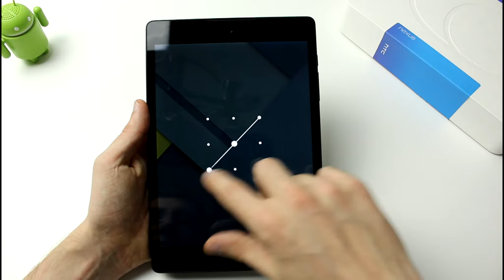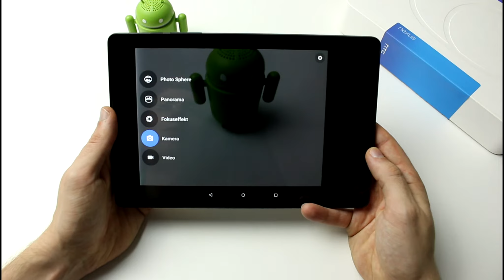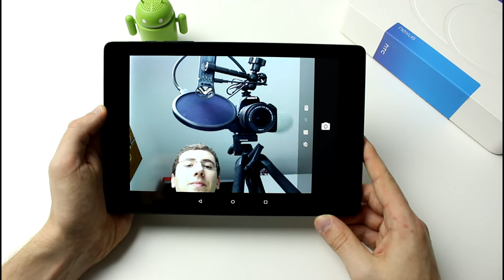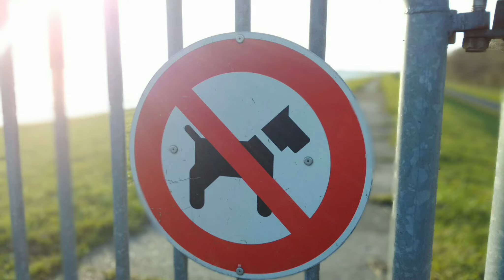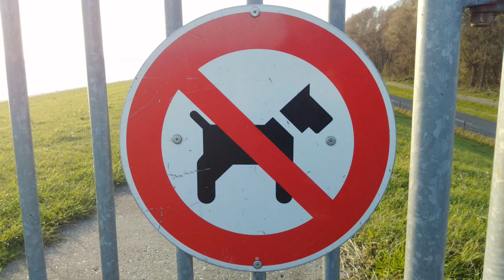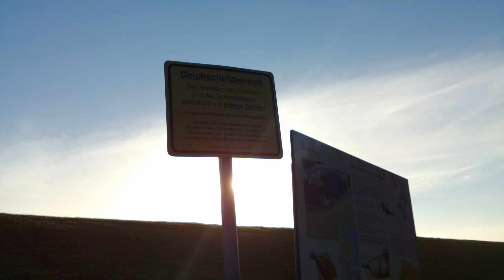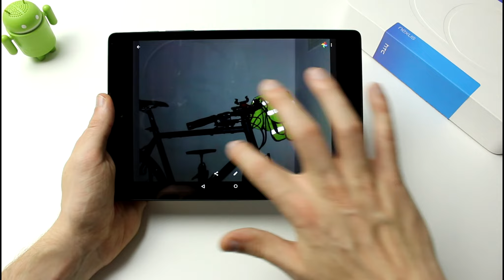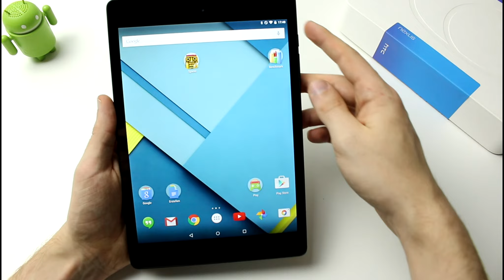Nexus 9 Kamera mit 8 MP im Test (Deutsch) | InstantMobile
Nexus 9 empfohlener Kauflink - Das Nexus 9 ist mit einer 8-MP-Kamera ausgestattet, welches eine f/2.4 Blende besitzt und von einem LED-Blitz unterstützt wird. Wie gut die Videos und Fotos werden, erfahrt ihr in diesem Kamera-Test